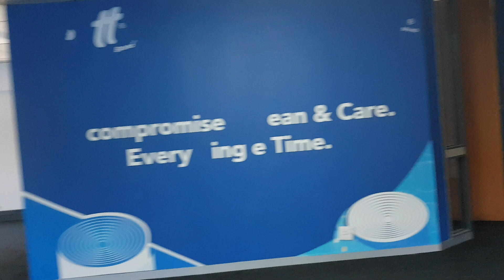Calling Medium Sized Business Office Space To let-Bedfordfview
Already set up should the current layout work for you, Boutique Office Park opposite the Bedford Clinic. Found on the 1st Floor of Building 2. One can utilize the existing layout or repurpose to suit your needs. A balance of open plan areas and cellular offices  Well positioned to the M1 and the Eastgate and Bedfordview Shopping Mall. The building is load shedding proof with it's own generator.
Call Harold from Office Space Online for a private viewing 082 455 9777